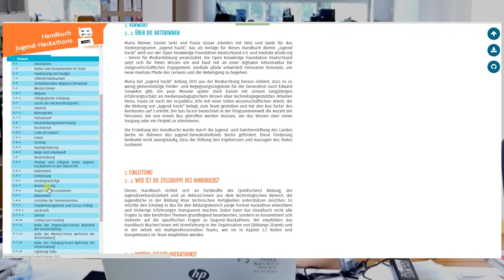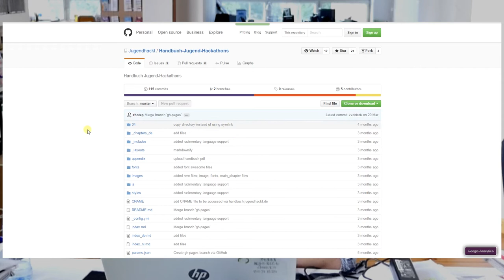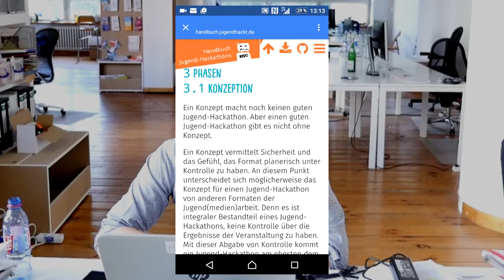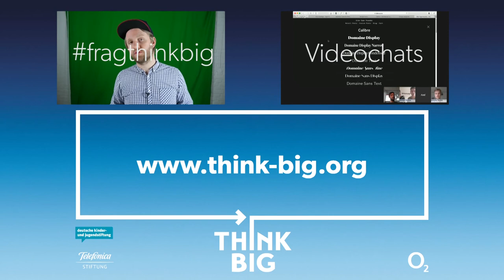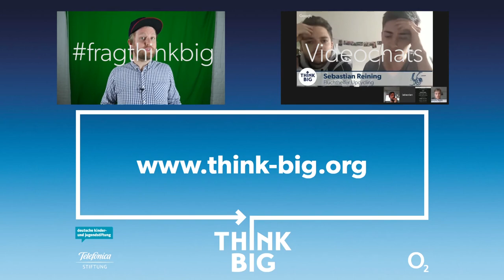fragthinkbig 04 Digitale Handbücher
In fragthinkbig beantworten wir regelmäßig Fragen aus der Think Big Community. Dieses mal: Digitale Handbücher mit GitHub.

Ihr braucht selber Support für euer Projekt? Schaut doch mal bei der Digitalwerkstatt vorbei

Ihr wollte selber ein Projekt einreichen? Hier könnt ihr dies tun